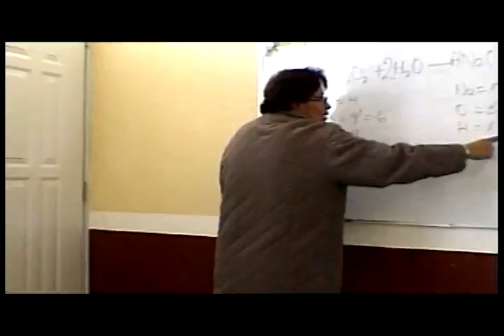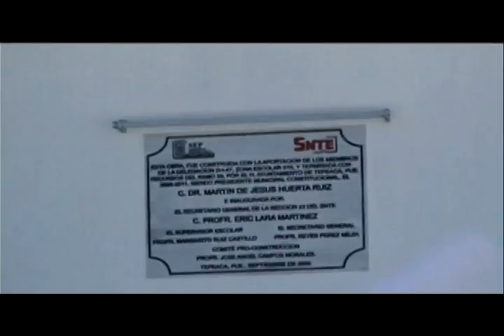INFORME TPK 1.mp4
Segundo Informe  Tepeaca 2010